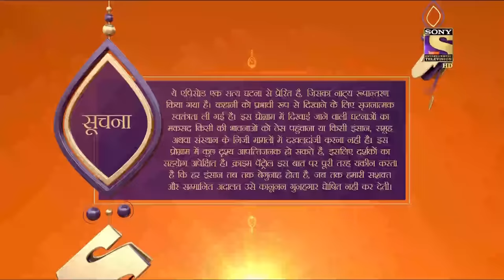Crime Patrol Satark Season 2 - Ep 106 - Full Episode - 10th December, 2019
Episode 106: Reopened Wounds Part 2
Aslam claims that he used to talk to his son from the past 1.5 years, but his in-laws deny this thing. The police take the voice recording from Aslam's phone and try to match it with their suspects. Things aren't looking good because the voice is not a match with anyone they have.